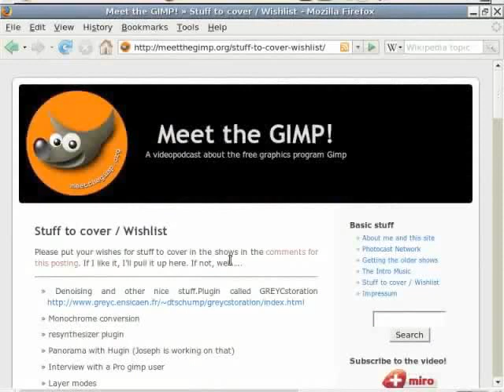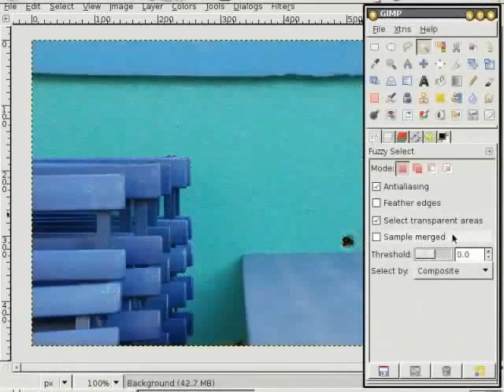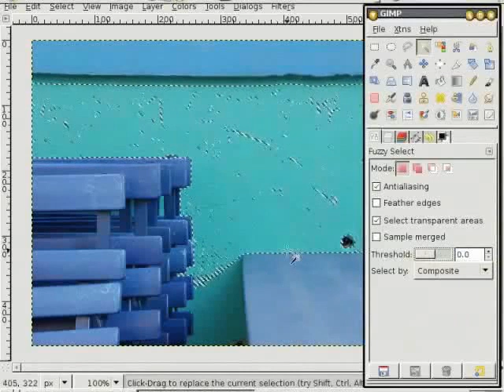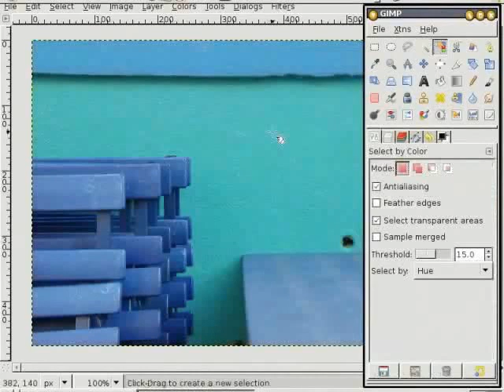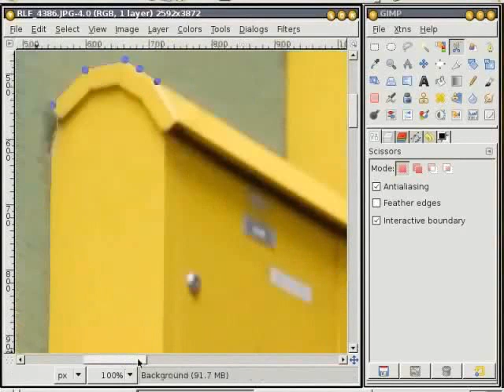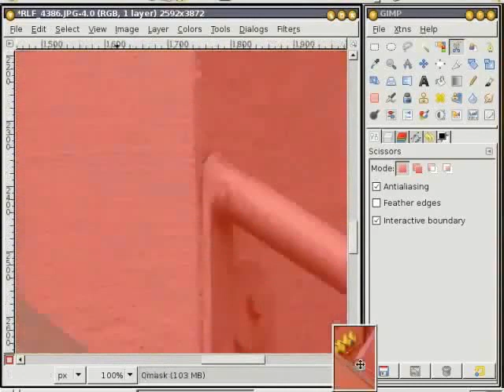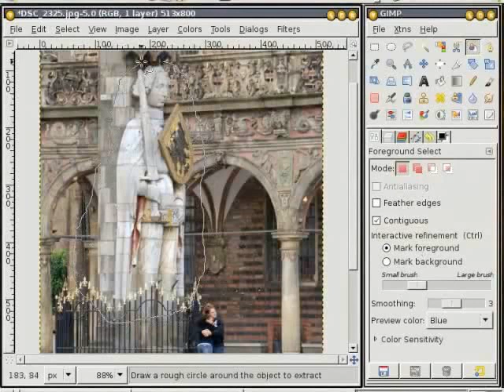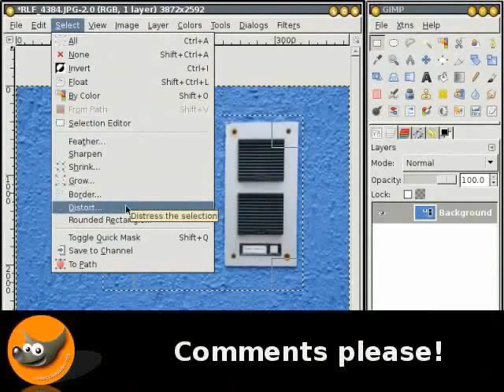Selecting Sections Part 2 - Khasi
Jied ka Fuzzy Tool
    Jied ka rong Tool
    Intelligent scissors lane jied Scissors  Tool
    jied Foreground tool